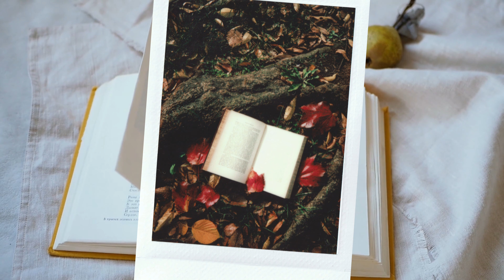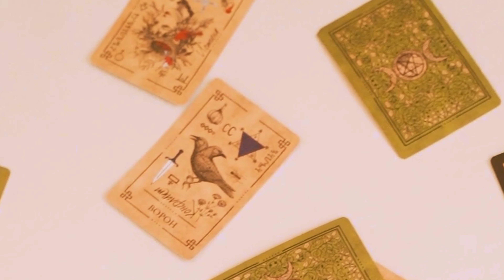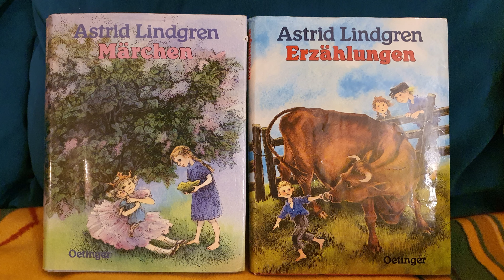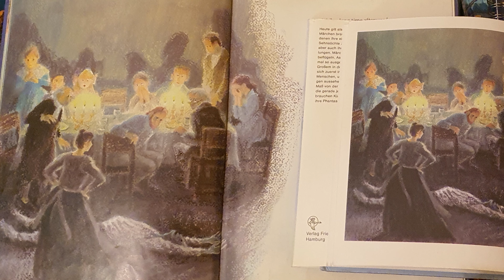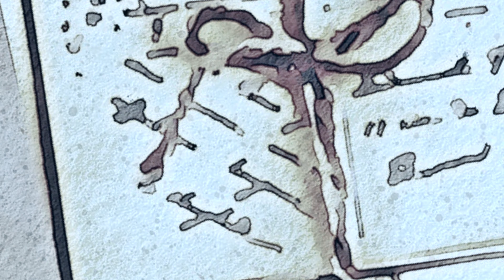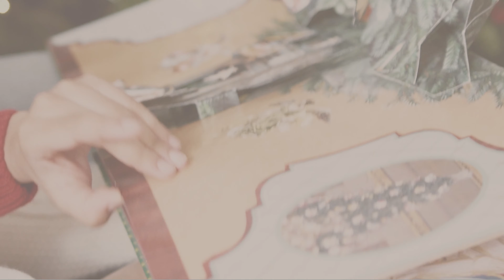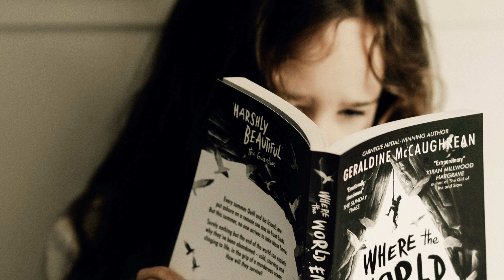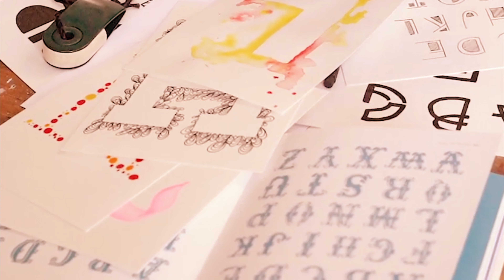Once Upon a Tale | A Podcast about Storyholding | Episode 2 - The Dark Season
Very belatedly, here's episode two of our storyholding podcast, covering the Dark Season and its many international customs - including three magical eerie tales of Astrid Lindgren, Bram Stoker and Ludwig Tieck I hope you enjoy!

0:00 - Intro

0:32 - Intro Quote Crowlight

1:46 - Preamble
3:56 - Unknown & Old-known
8:07 - Child's Fear
   10:02 - The Ghost of Skinny Jack (introduction)
   13:51 - The Ghost of Skinny Jack (reading Excerpt)
19:10 - Imagery
   20:06 - The Judge's House (introduction)

   21:35 - The Judge's House (reading excerpt)
   27:16 - The Elves (introduction)
   30:32 - The Elves (reading excerpt)
38:49 - Closing Words

39:51 - Outtro

 📖 Books introduced:

- The Ghost of Skinny Jack by Astrid Lindgren

- The Ghost of Skinny Jack by Astrid Lindgren » Book + Pictures photographed by me

- Portrait Thomas Carlyle (Wikimedia Commons)

- Portrait Ludwig Tieck (Wikimedia Commons)

- Portrait of a Lady (Wikimedia Commons)

⚜️ Outtro Music: "Irish Dance Music" by JuliusH (Pixabay)